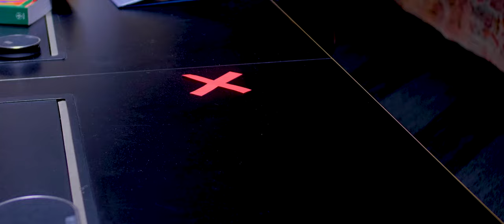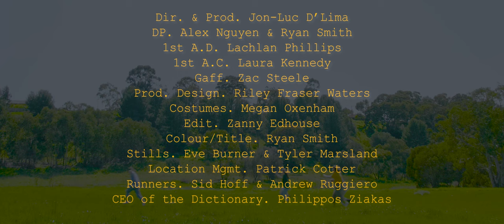Impulsitivity by Stormy-Lou (Official Video)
newest release 'Impulsitivity' comes from queer rock band Stormy-Lou from Adelaide/Kaurna Land. This song is about living with ADHD and running with your mistakes. Now streaming on all platforms!!!

Tracking: Ben Waltho
Mix: Brock Weston
Mastering Engineer: Filippo Cimatti
Directed & Produced: Jon-Luc D’Lima
Director of Photography: Alex Nguyen & Ryan Smith
1st AD: Lachlan Phillips
1st AC: Laura Kennedy
Gaff: Zac Steele
Production Design: Riley Fraser Waters
Costumes: Megan Oxenham
Edit: Zanny Edhouse
Colour & Title: Ryan Smith
Stills: Eve Burner & Tyler Marsland
Location Management: Patrick Cotter
Runners: Sid Hoff & Andrew Ruggiero
CEO of the Dictionary: Philippos Ziakas